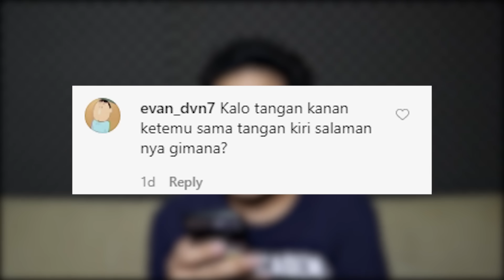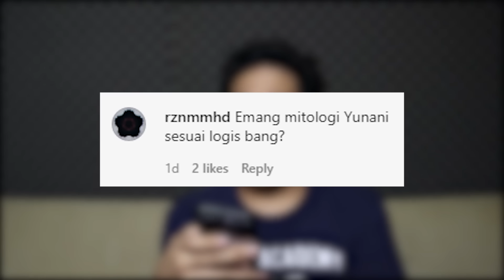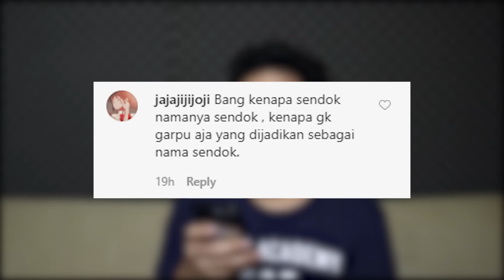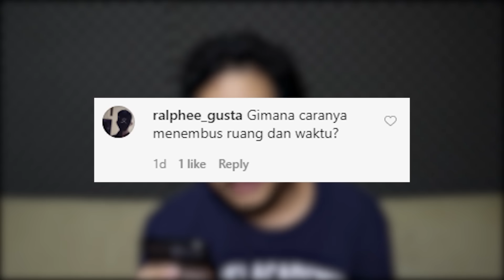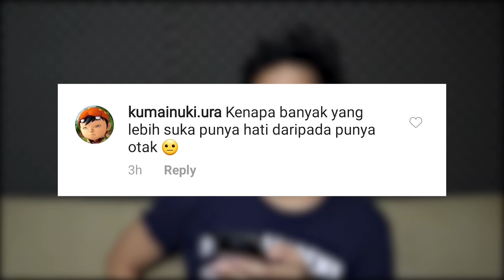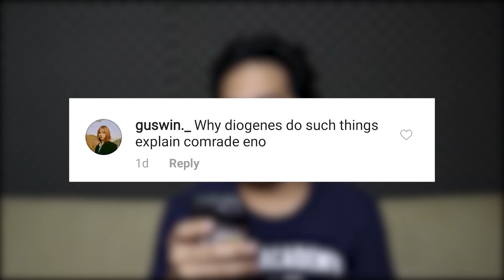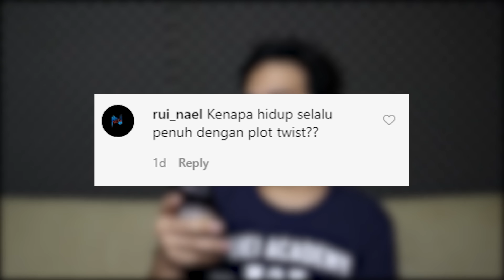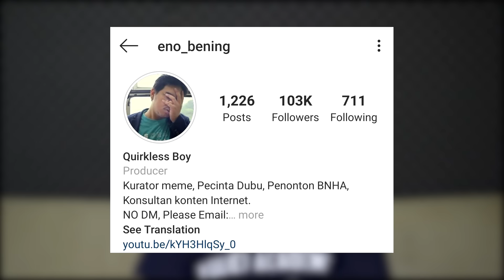Kenapa Sendok Namanya Sendok?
Kenapa namanya bukan Malih?